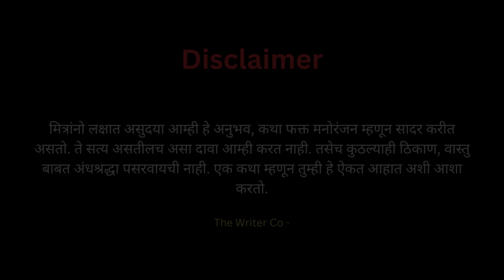कशेडी घाट - रात्रीचे घरी येत असताना आला अनुभव | Horror experience in Marathi | Marathi Horror Story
*Social link*

Music: "Ross Bugden - Haunted" is under a Free To Use on YouTube license